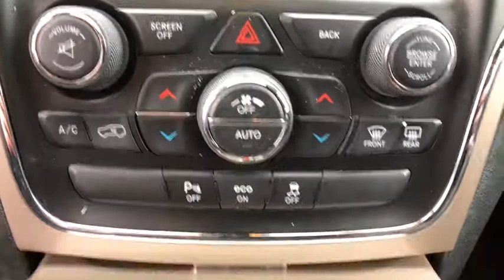2015 Jeep Grand_Cherokee Danbury, Newtown, Ridgefield, Brookfiels, New Fairfield, CT H13469M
Used 2015 Jeep Grand_Cherokee available in Danbury, Connecticut at Danbury Automotive. Servicing the Newtown, Ridgefield, Brookfiels, New Fairfield, CT area.

Danbury Automotive
100-102 Federal Road